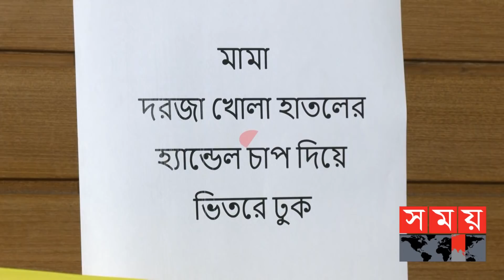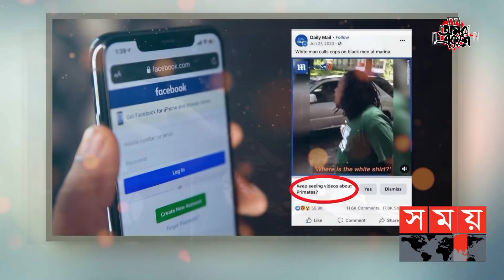ফেসবুক কেন বুঝল না মহসীন আত্মহত্যা করবে? | Abu Mohasin Khan | Abu Mohasin Facebook Live | Somoy TV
Content Declaration:
This content is a News Documentary and its purpose is to prevent suicide by creating awareness among mass peopleThis content is for news purpose. There may be some disturbing scene which we use for the story demand.